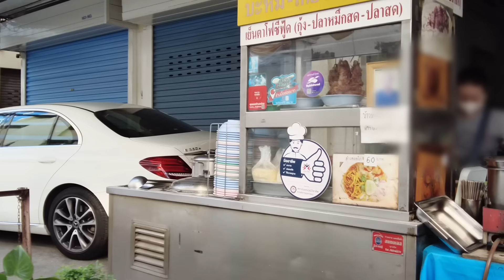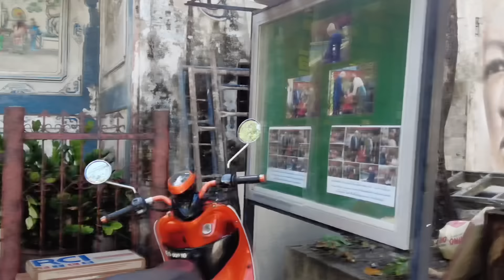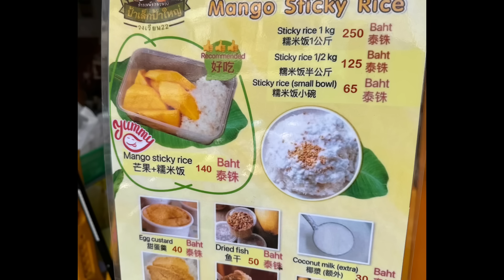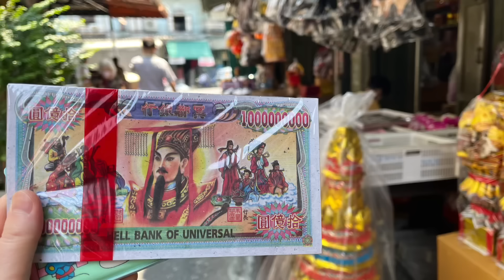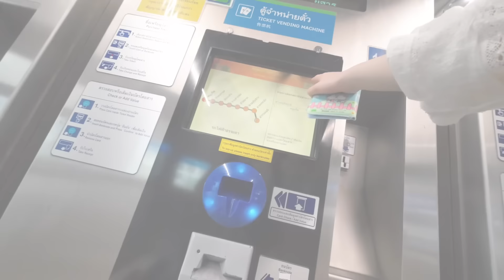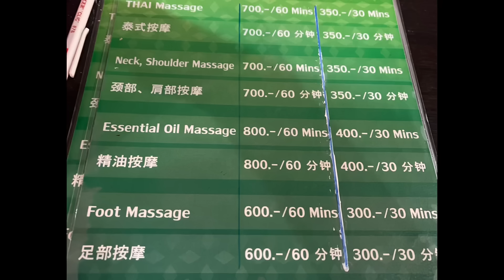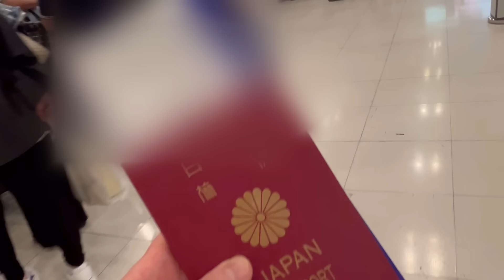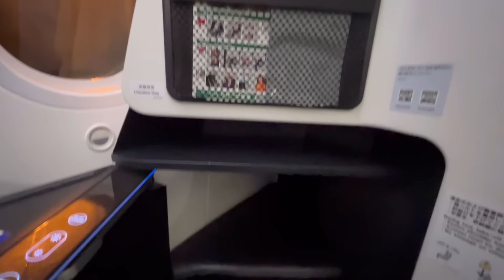深夜便空港マジ地獄/ZIPAIRフルフラット/タラートノーイ/厳選！満足度200%タイ土産/女ひとり旅⑥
タイ　バンコク旅行記6日目の最終回の動画です。

深夜の便で日本に帰国の為、最後の最後まで歩き回り、タイ土産を買い漁りました。

親切な方が多い笑顔のかわいいタイが、ますます好きになりました。

ただ最後の空港がマジ地獄でした。

そんなこんなで旅好きなわたくしが好き勝手に歩き回る旅行記です。

タラートノーイ

ข้าวเหนียวมะม่วง ป้าเล็ก-ป้าใหญ่

プラティナム・ファッションモール เดอะ แพลทินัม แฟชั่น มอลล์